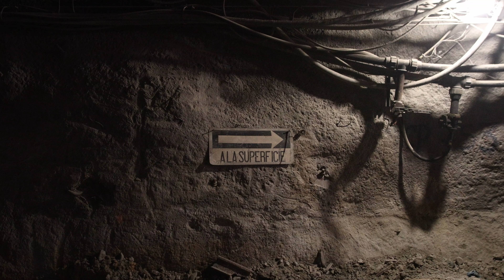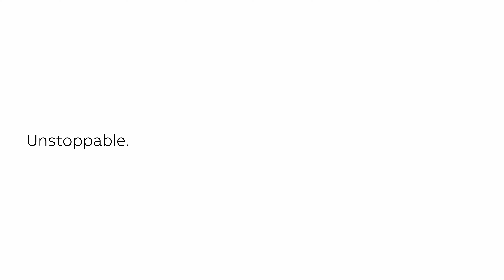Unstoppable Stories - Norma Vargas, CODELCO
Meet Norma Vargas, the Director of Technology Operations at CODELCO Chile, the world's largest copper producer and a state-owned company. With 30 years in technology, including 20 years in mining, Norma is driven by a relentless passion for big thinking and achieving challenging goals. She believes that people are the most valuable part of any team and the true driving force behind successful projects. Discover her inspiring journey here.